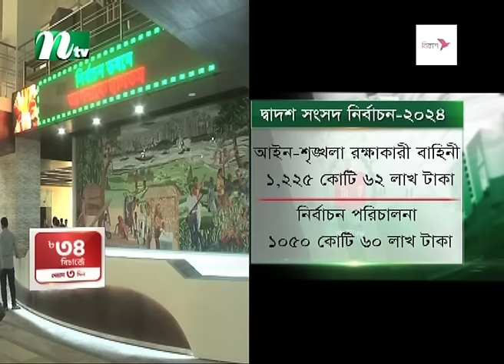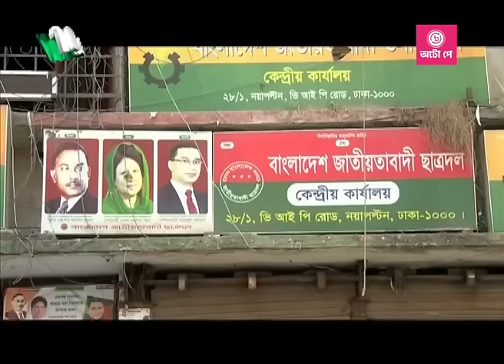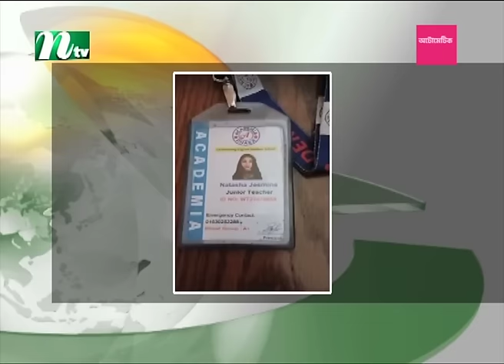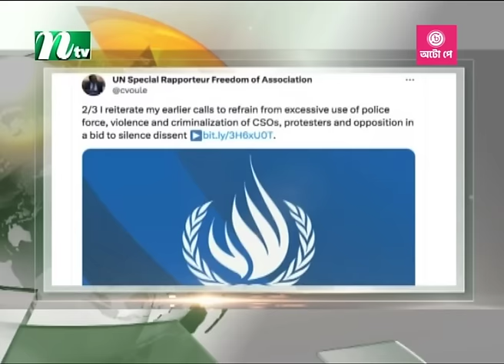🟢 সকালের খবর | Shokaler Khobor | 07 January 2024 | NTV Latest News Update